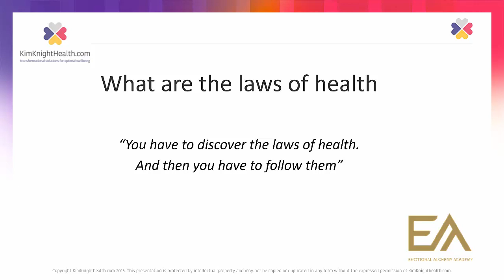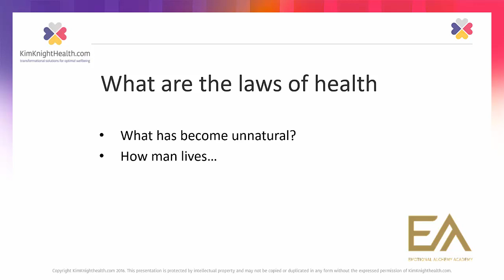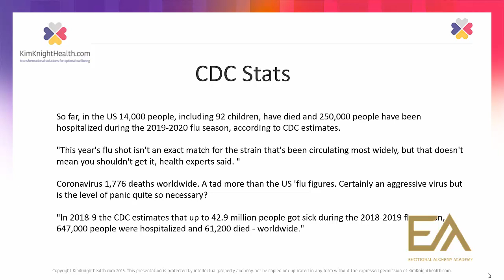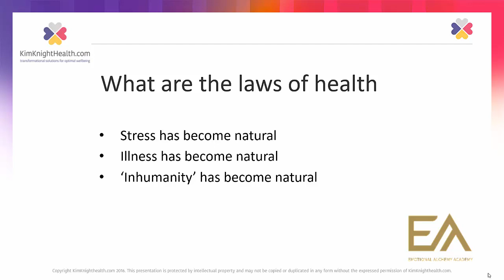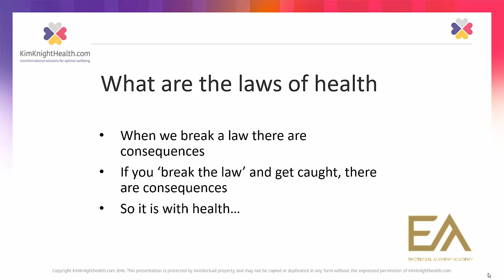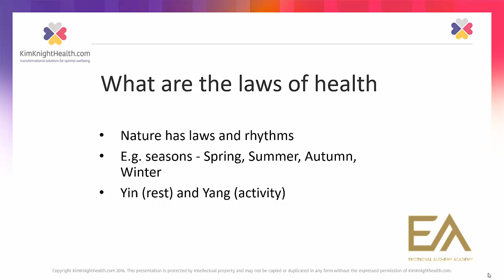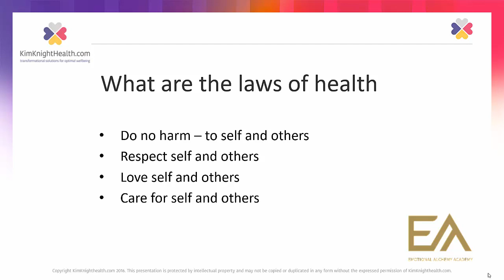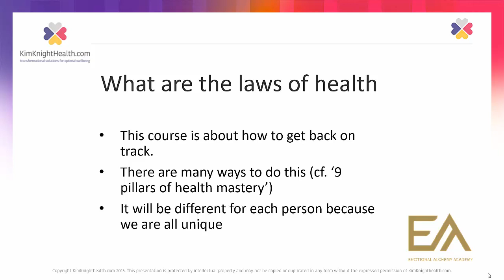Are You Breaking The Laws of Health?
Breaking the laws of health leads to illness. Stop breaking them, and you'll get well!